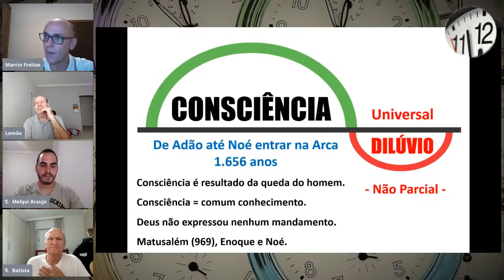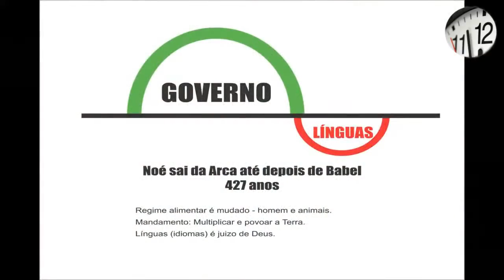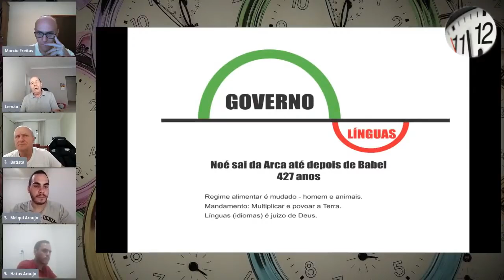Estudo das dispensações - parte 4 (reprise)